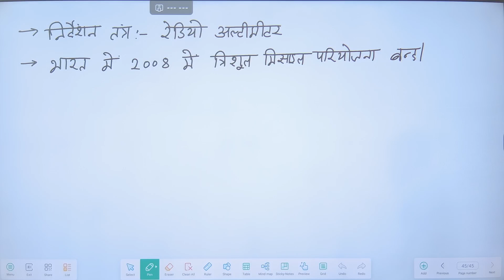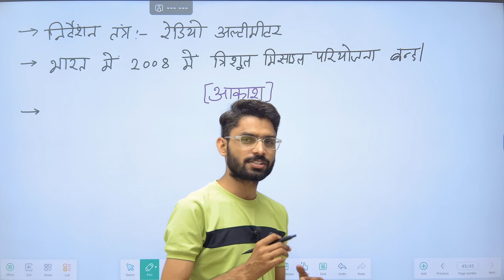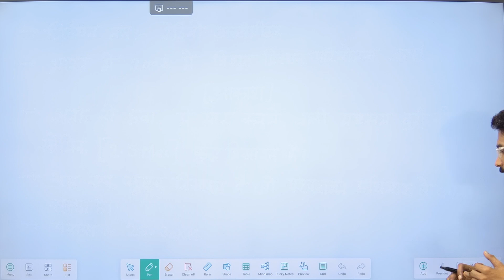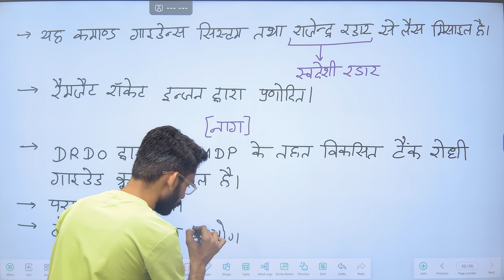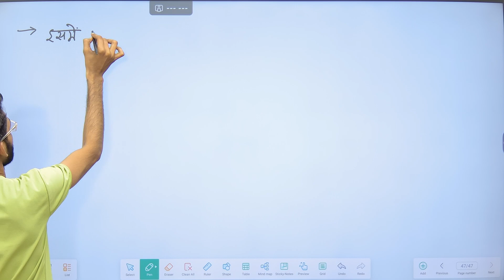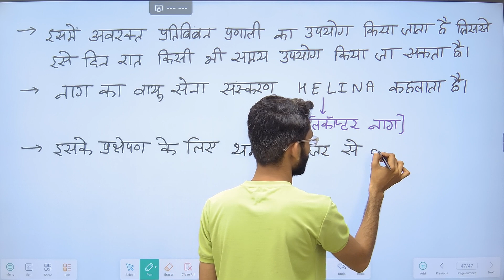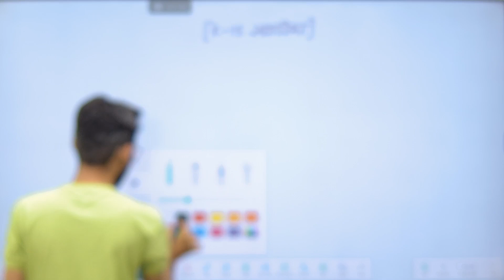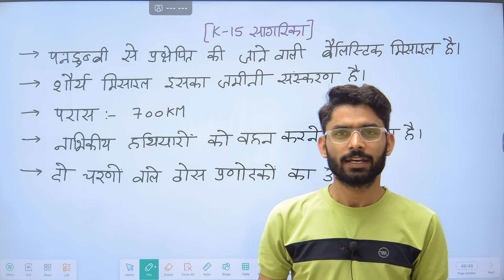RSMSSB CET Online Class | Science and Technology (रक्षा प्रौद्योगिकी) |#9| By Pravin Sir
Enhance your exam preparation with our **Defense Technology Video Series**, ideal for Rajasthan CET, RAS, UPSC, and other competitive exams. This series dives deep into the latest advancements in defense technology, including missile systems, space programs, and the Vikas engine. Stay updated with our detailed explanations and exam-focused content.

defence technology
cet science
science and technology
cet defence technology
Perfect for aspirants aiming to excel in defense-related topics and ace their exams!"